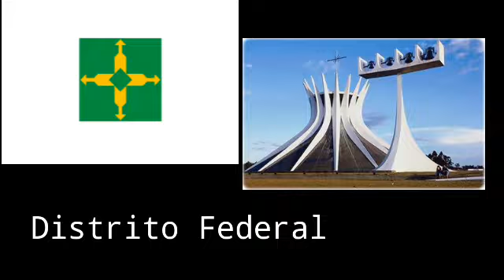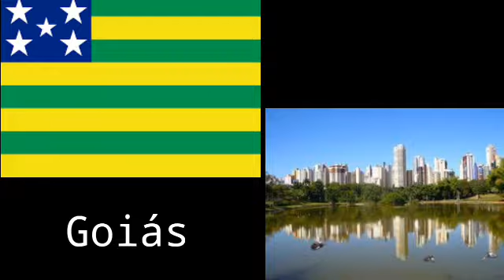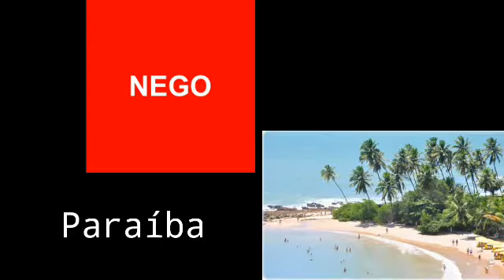Deputados que Votaram CONTRA a Prisão de Daniel Silveira - Lista Completa